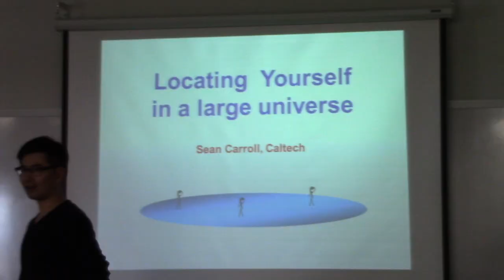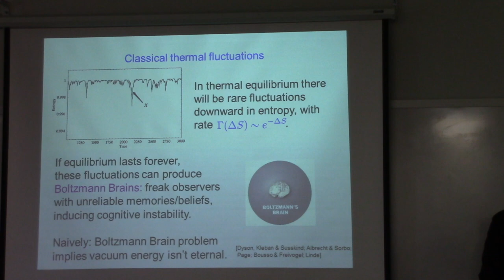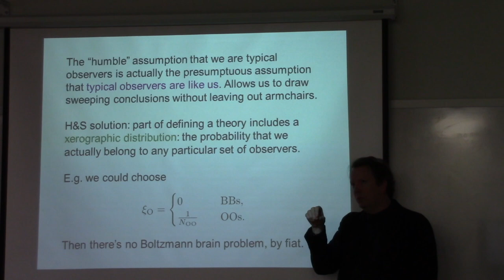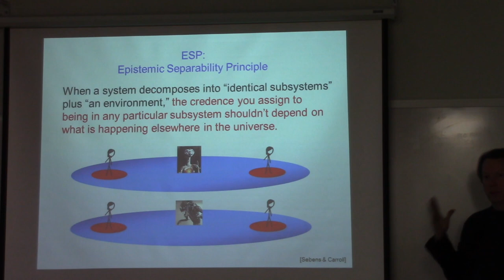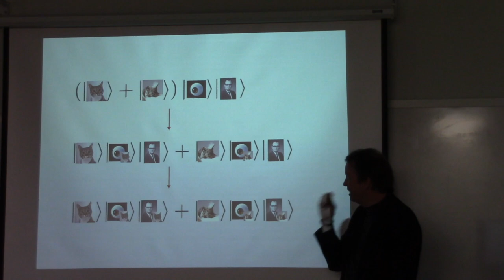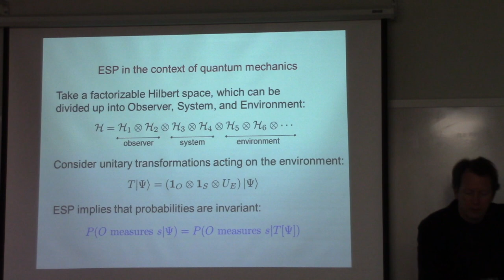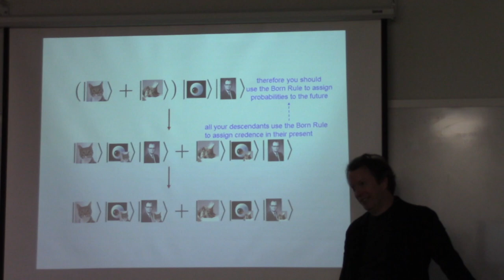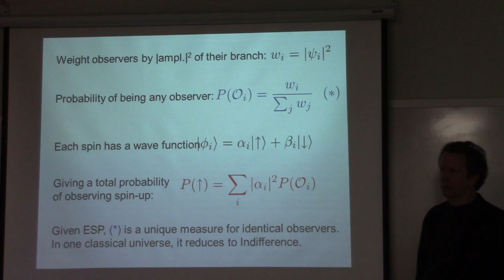Sean Carroll - Locating Yourself in a Large Universe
Rutgers Foundations of Probability

Sean Carroll
Cal Tech
Physic Department

Locating Yourself in a Large Universe

Modern physics frequently envisions scenarios in which the universe is very large indeed: large enough that any allowed local situation is likely to exist more than once, perhaps an infinite number of times. Multiple copies of you might exist elsewhere in space, in time, or on other branches of the wave function. I will argue for a unified strategy for dealing with self-locating uncertainty that recovers the Born Rule of quantum mechanics in ordinary situations, and suggests a cosmological measure in a multiverse. The approach is fundamentally Bayesian, treating probability talk as arising from credences in conditions of uncertainty. Such an approach doesn't work in cosmologies dominated by random fluctuations (Boltzmann Brains), so I will argue in favor of excluding such models on the basis of cognitive instability.